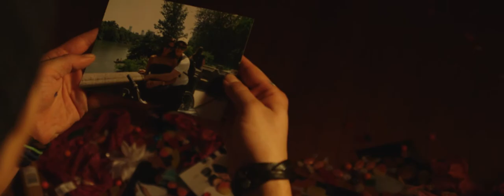Outta Time (Music Video)